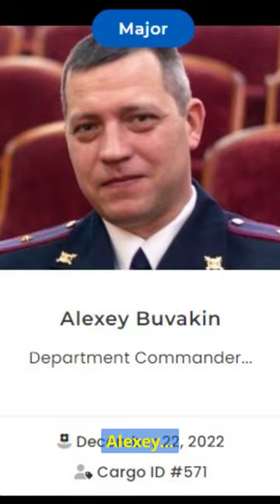Russian Major Alexey Buvakin [Cargo ID #571]